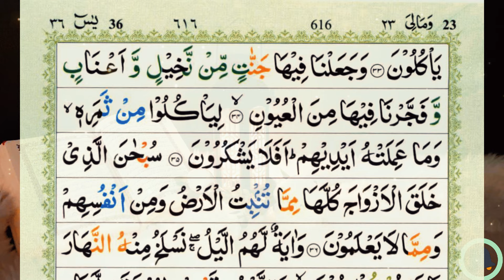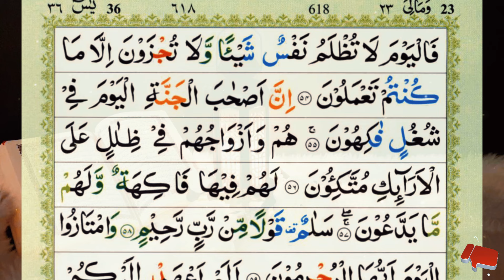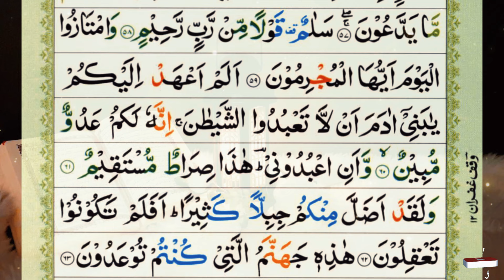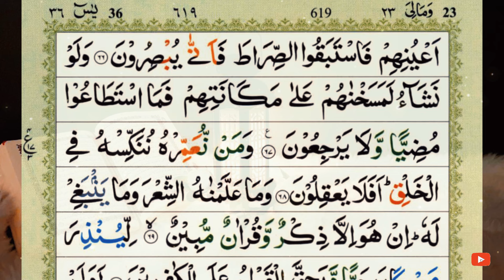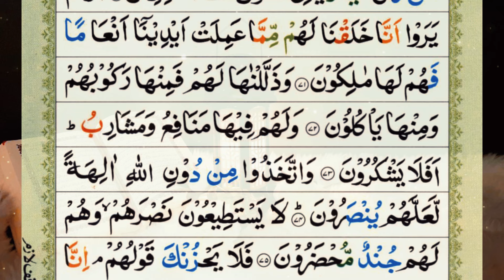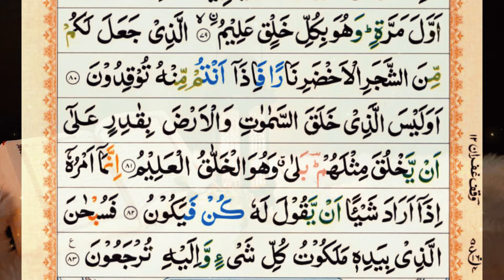Surah Yaseen | Yasin | Episode 399 | Daily Quran Tilawat Surah Yasin Surah Rahman Surah yasin yaseen